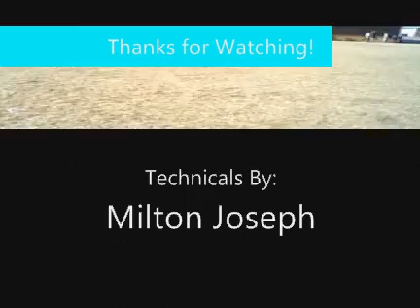*erwin's non-existant adventures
Erwin's lack of a 16th Adventure, "Erwin's Non-existant Adventures" - Well, after an epically longer intro, we find out that Erwin doesn't want to do anything anymore but fall on the ground and sleep. Pfft, epic adventure my ass!